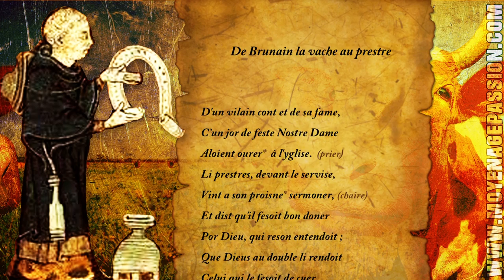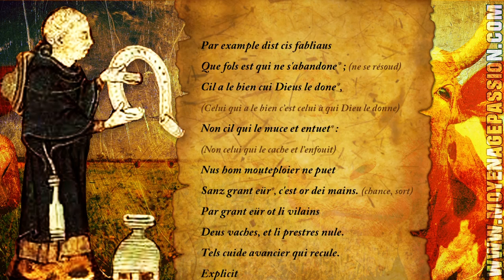Fabliau Médiéval, XIIe siècle, Jean Bodel : de brunain vache au pretre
Nous continuons d'explorer la poésie et les fabliaux du moyen-âge en même temps que la langue d'Oil et le vieux français, avec cette fois-ci un fabliau de Jean Bodel, poète et auteur médiéval de la fin du XIIe siècle.

Commentaires, partages et likes bienvenus, comme toujours!

Une très belle journée à tous! Longue vie!
Fred